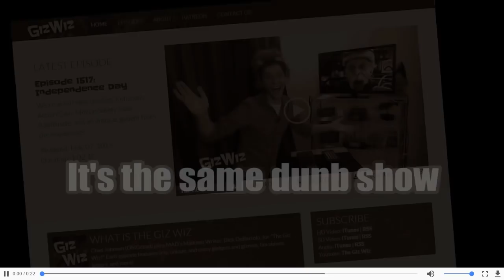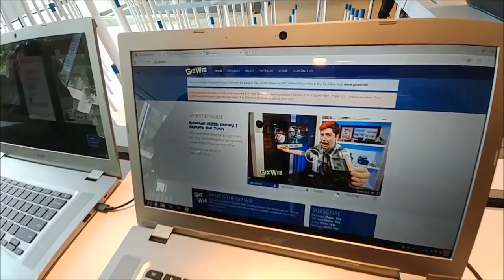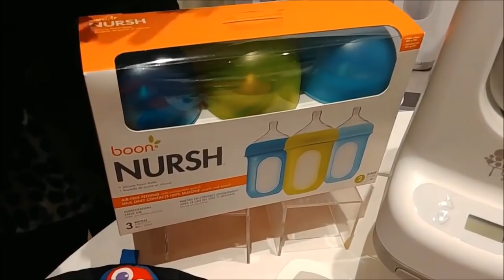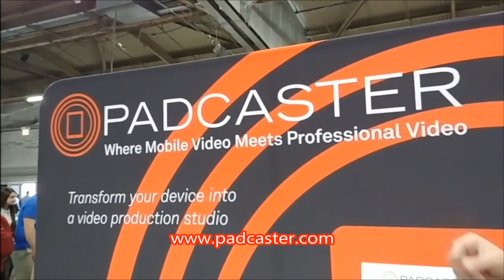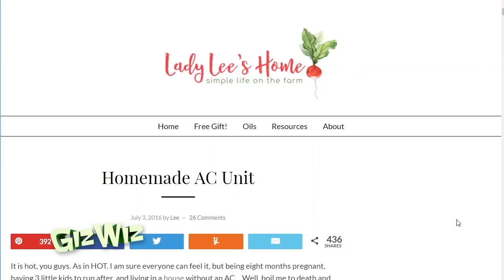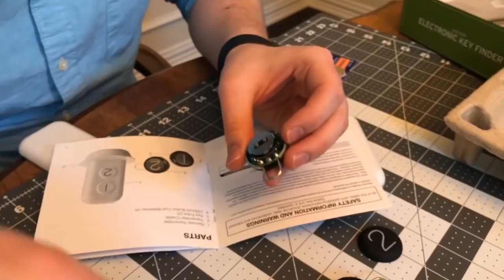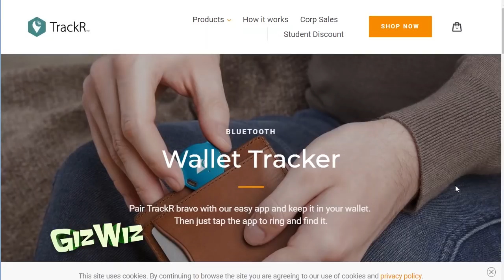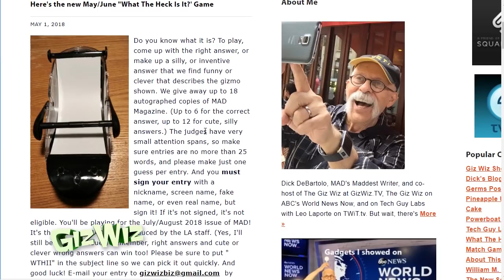The Giz Wiz #1677: Just Cool It!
Dick shows new Chromebooks via Acer, a complete podcasting studio kit, remote control bottle warmer & Chad has a warehouse gadget!